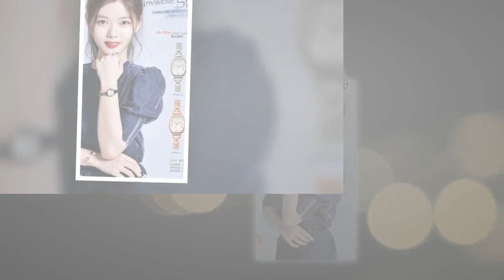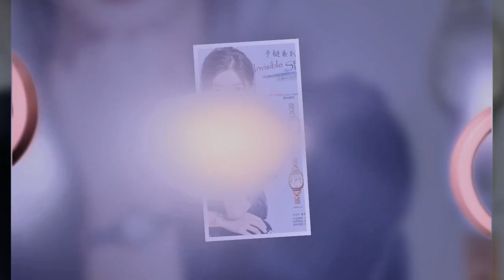WeLove KimYooJung Myanmar FanGroup Sosuke